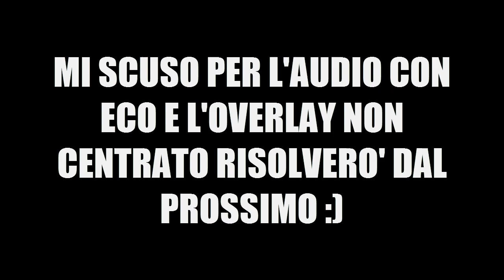LEAGUE OF LEGEND ITA - GIOCHIAMO CON GLI ISCRITTI Ep.1 | BRAND SHOTTA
PER PARTECIPARE AL PROSSIMO EPISODIO SCRIVETE NEI COMMENTI GIOCOCONALEK SEGUITO DAL VOSTRO NICK NAME DI GIOCO E AGGIUNGETE SU LOL IL MIO : UAGNAALEK

ALEK_YOUTUBER
Pagina Facebook :